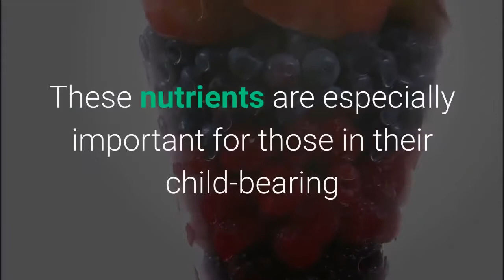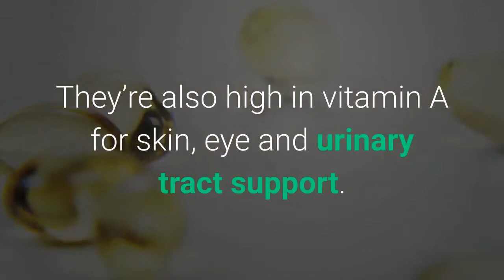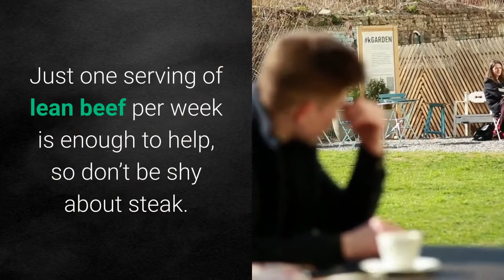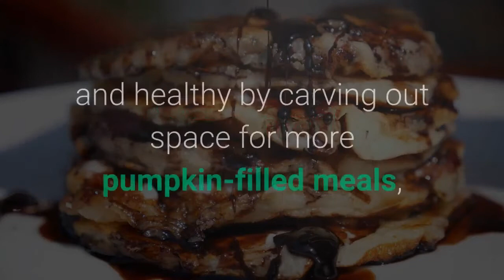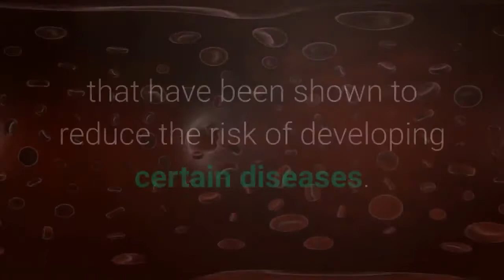Top 10 Healthy foods for women | Best food for Women health | Healthy eating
This is an important for preventing lifestyle diseases such as diabetes, heart disease and many cancers later in life. So, if you’ve been making healthy lifestyle choices, keep it up, and if you haven’t, now’s the time to start!
Healthy habits like eating right, exercising regularly, getting enough sleep, not smoking, and can help reduce your risk for a number of chronic medical conditions.